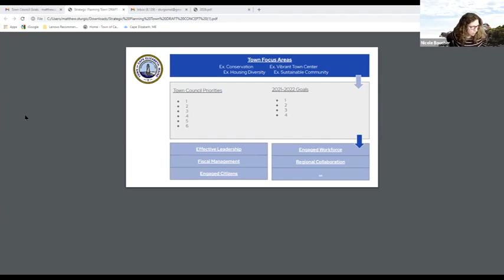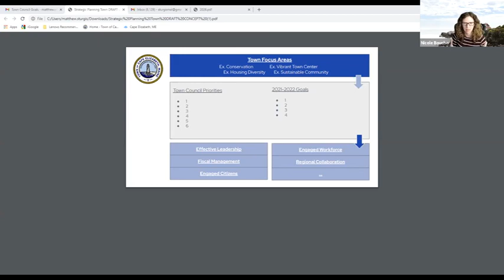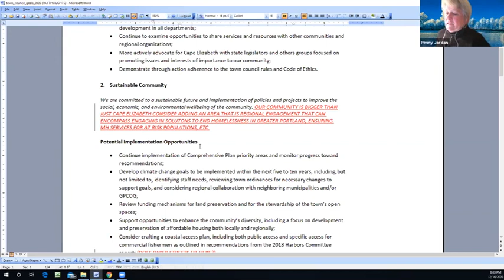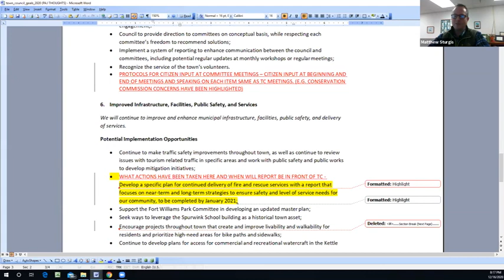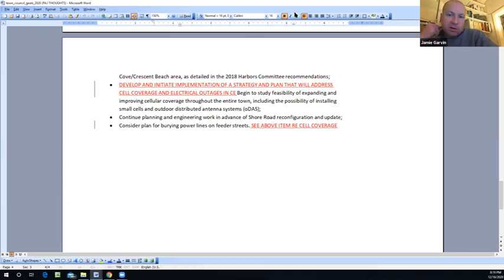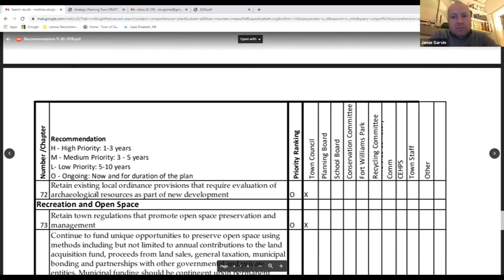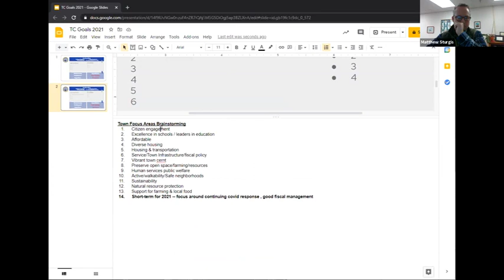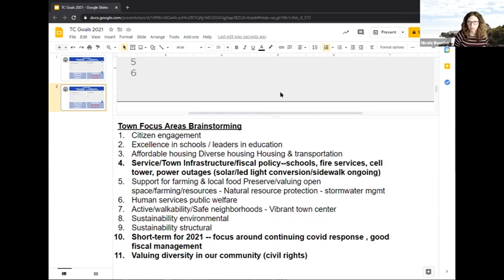Town Council Workshop 12/16/2020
Cape Elizabeth Town Council Workshop
Wednesday, December 16, 2020
7:00 p.m.
Via Zoom videoconferencing